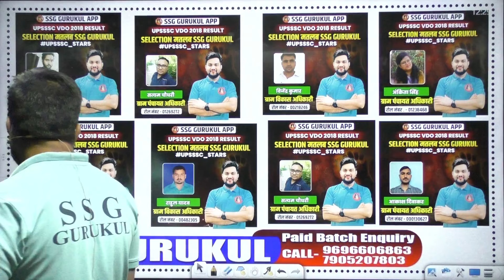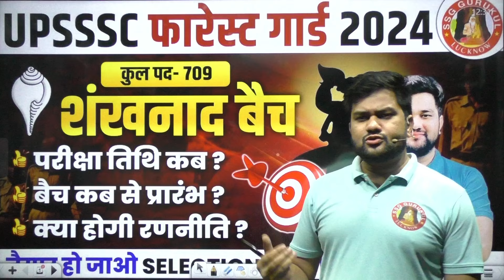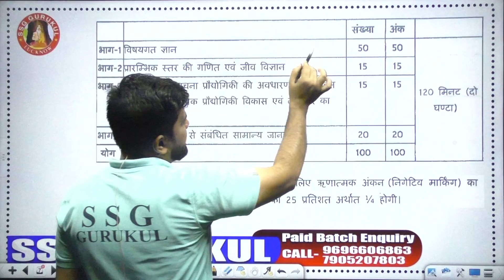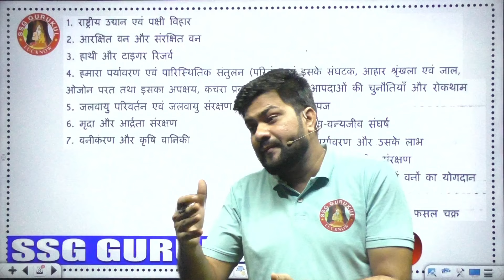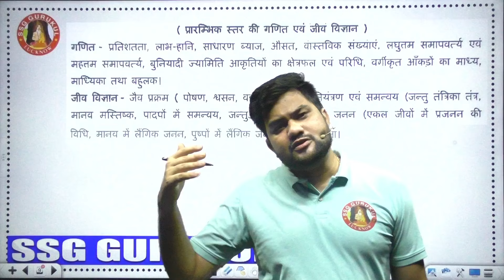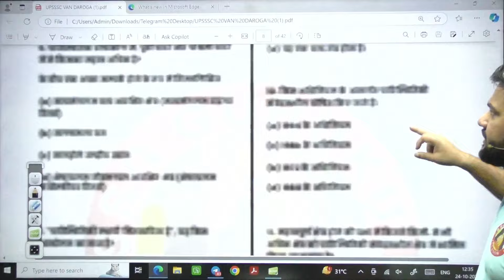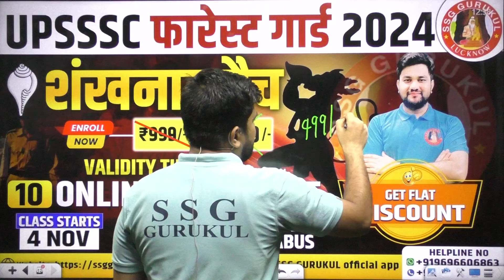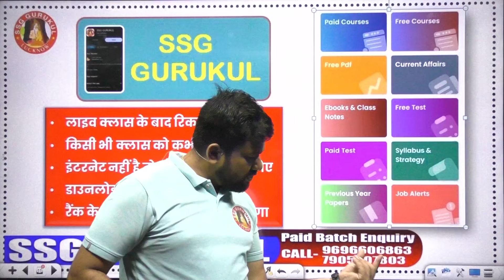UPSSSC FOREST GUARD 709 NEW VACANCY 2024 | FOREST GUARD NEW SYLLABUS, CLASSES, BOOKS, EXAM DATE 2023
UPSSSC FOREST GUARD 709 NEW VACANCY 2024 | FOREST GUARD NEW SYLLABUS, CLASSES, BOOKS, EXAM DATE 2024, FULL DETAILS | BY SUBHANSHU SIR
Get all the details about the UPSSSC Forest Guard 709 New Vacancy 2024 in this comprehensive video by Subhanshu Sir! We cover the latest updates, including the Forest Guard new syllabus, recommended books, exam date for 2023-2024, and preparation strategies. Whether you're starting your preparation or looking for expert guidance, this video will provide everything you need to know to excel in the upcoming exam.

Topics Covered:

Overview of the UPSSSC Forest Guard 2024 Vacancy.
Detailed explanation of the new syllabus and important topics.
Books and study material recommended for effective preparation.
Expected exam date and how to plan your study schedule.
Tips for cracking the exam and Forest Guard classes.
Don't miss out on essential updates and start your preparation with the right resources!